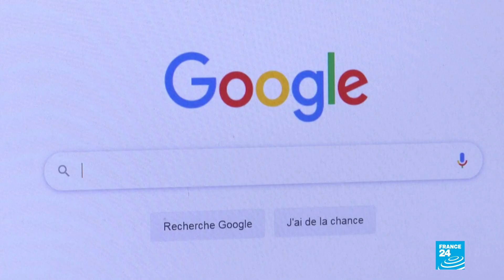Los encuentros y desencuentros entre Macron y Trump en la cumbre de la OTAN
Amenazas arancelarias, guerra contra el terrorismo y críticas a la Alianza Atlántica fueron algunos de los temas abordados por los presidentes de Francia y EE.UU. en su encuentro en la embajada de Washington en Londres con motivo de la 70° cumbre de la OTAN.